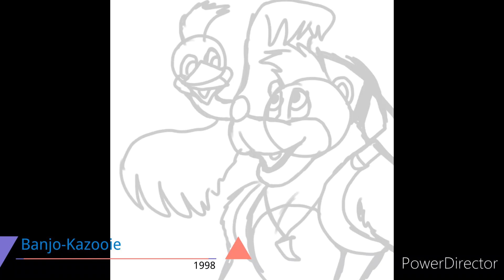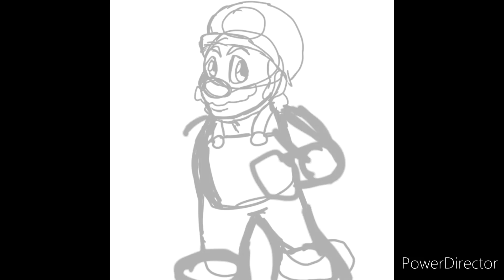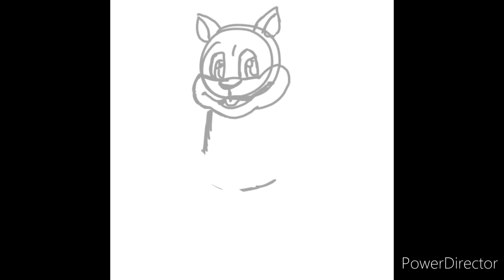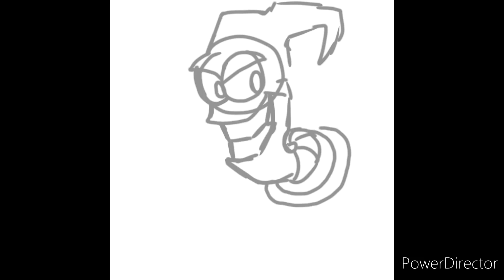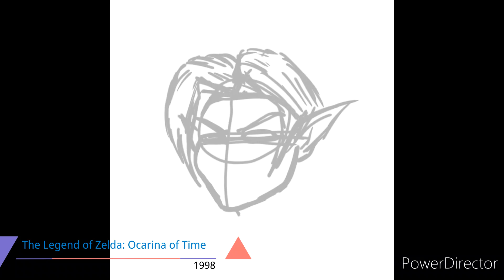Lets Draw: Nintendo 64 Characters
Drawing some characters from mine and many others childhoods!

Background music created by @Astrocicada

And my RedBubble shop!
ENJOY!:D